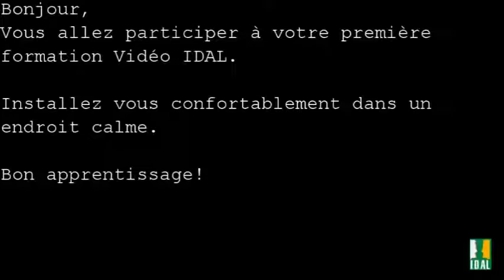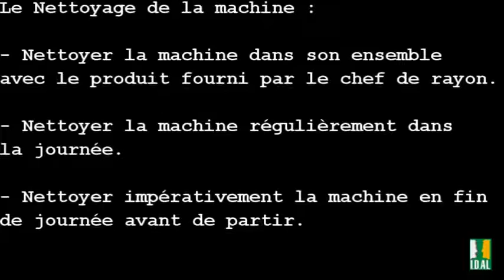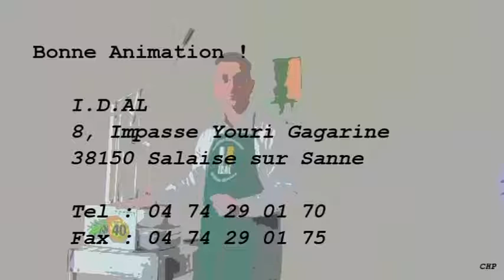Formation Ananas I D AL Animations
Découvrez la première formation aux machines ananas Idal Animation.
N'hésitez pas à prendre des notes pour votre animation.
Bon visionnage !